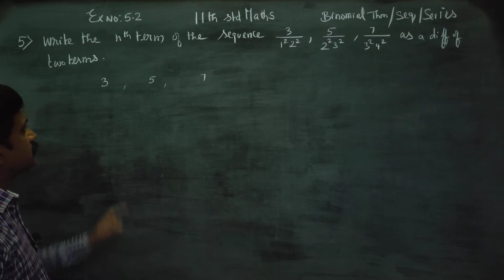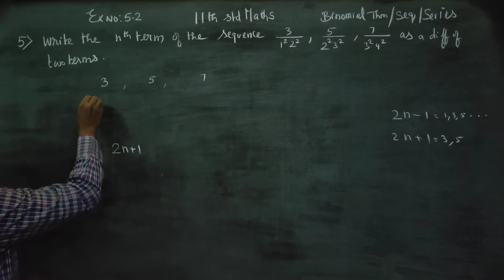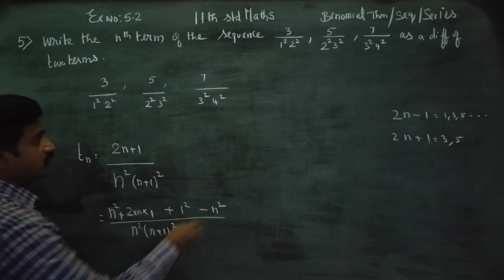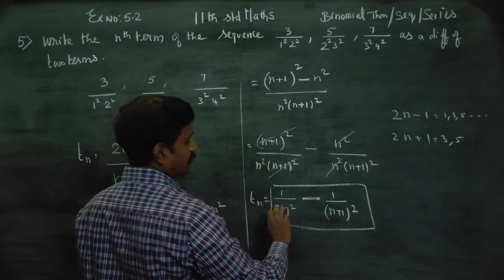11th Std Maths Ex.5.2(5) Write the nth term of the sequence 3/1^22^2, 5/2^23^2, 7/3^24^2 as a differ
11th Std MATHEMATICS
TAMILNADU XI STD STATEBOARD - MATHEMATICS